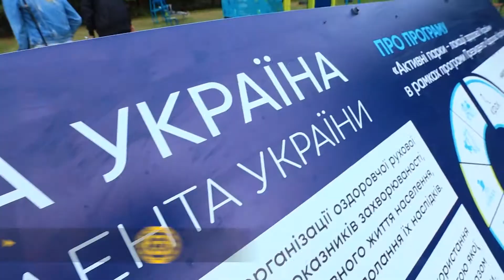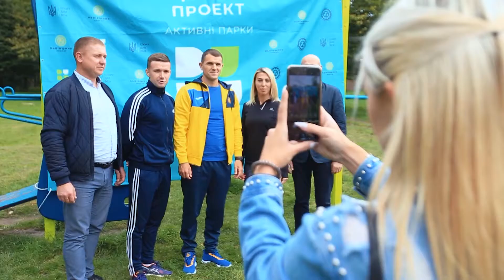Чемпіон світу з веслування провів відкрите тренування у Радехові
Парк у Радехові тепер не тільки для прогулянок та відпочинку, а й для занять спортом.

Тут днями відкрили третій на Львівщині майданчик у межах соціального проєкту «Активні парки – локації здорової України».
Майстер-клас для радехівчан провів чемпіон світу з веслування на байдарках та каное Віталій Вергелес.

А далі займатись з зірковими тренерами мешканці громади зможуть за допомогою QR-кодів на інформаційних стендах.